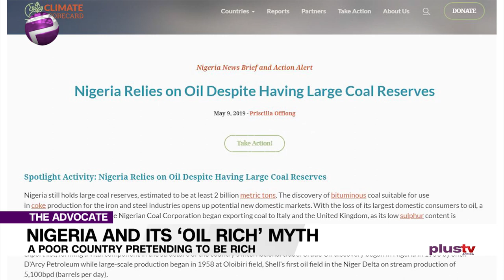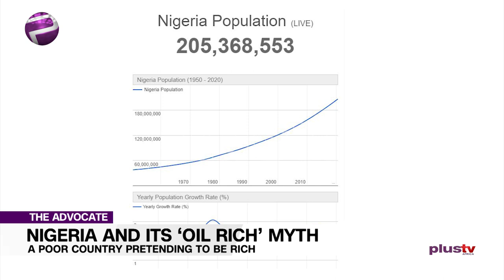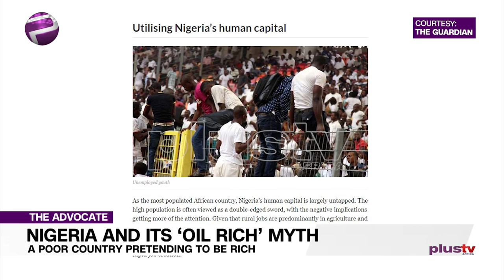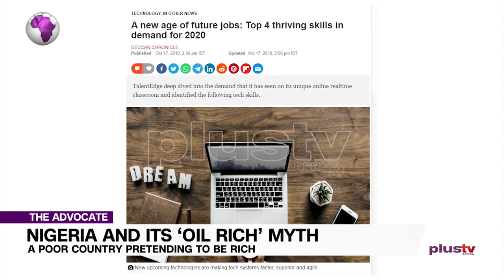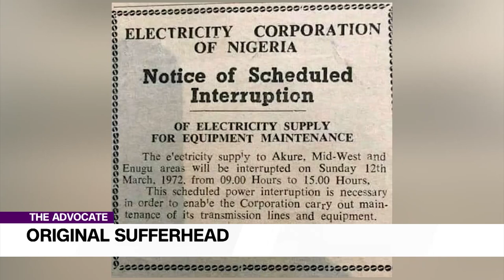Nigeria And Its 'Oil Rich' Myth: A Poor Country Pretending To Be Rich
Today’s Advocate is a special edition in which you could say we are reaching beyond, through the virtual window, to get those quality conversations you have become accustomed to.

Today’s panellists need little or no introduction but it would be rude of me not to at least say something, if only to whet your appetite.

JJ Omojuwa was probably born for this. He wastes no time in tabling his advocacy that….
Some might say we’ve saved the best till last; I say you’ll be spoilt for choice in that regard.